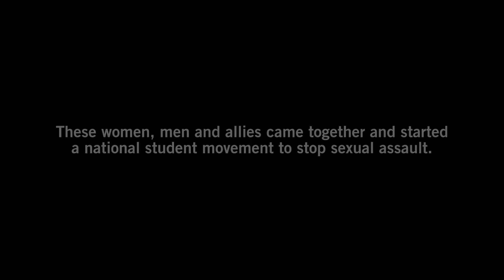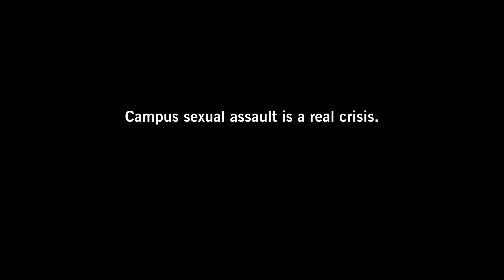Students Stand Against Sexual Assault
Students standing up for survivors can transform society. For sexual assault awareness month, we want to highlight just a few of the movement leaders in our recent history who have worked tirelessly to make change. Watch these students transform their campuses with their protests.